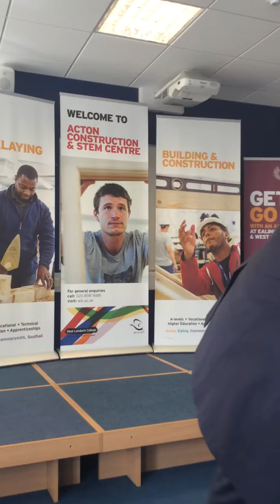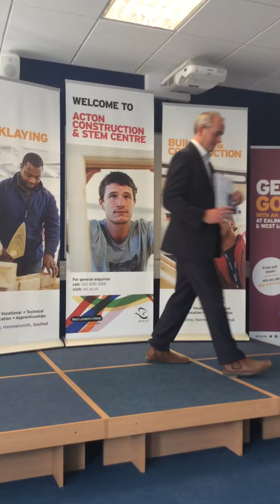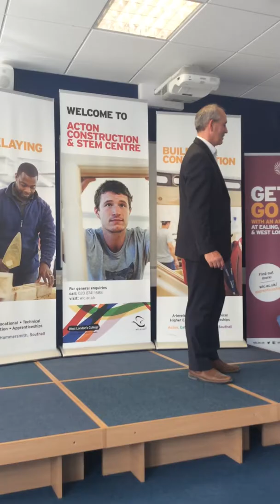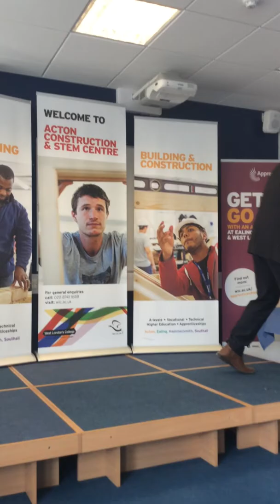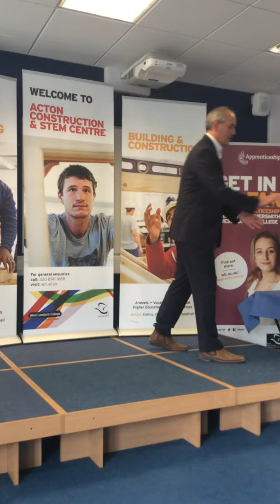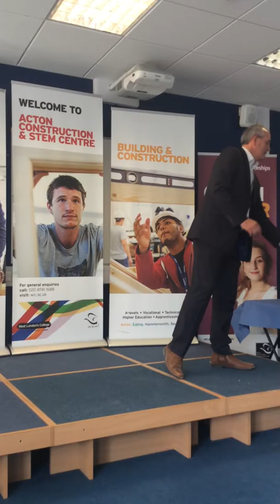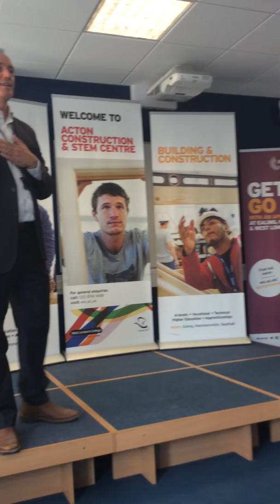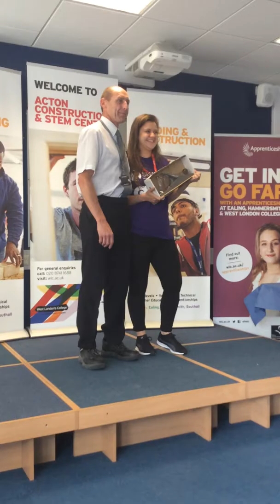Skillbuild 2016 regional heat competition at Acton College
Winners announced at the Skillbuild 2016 regional heat Awards ceremony.